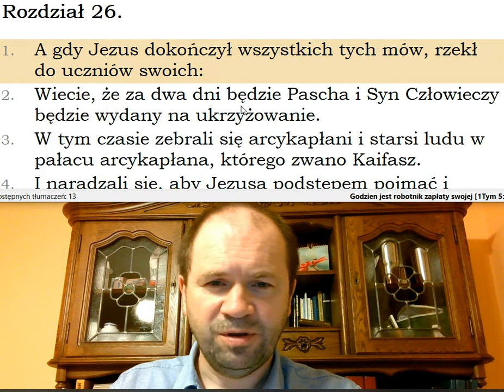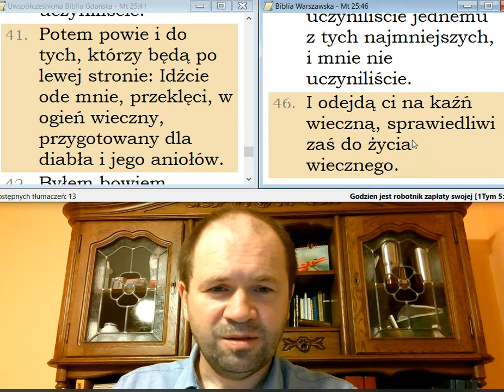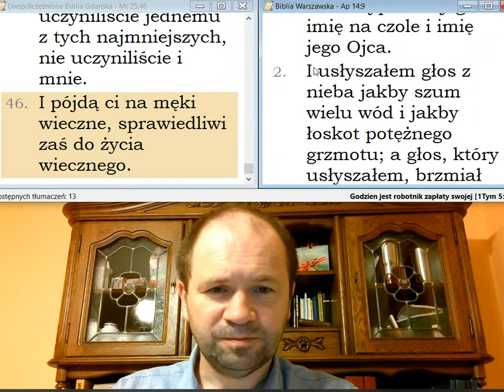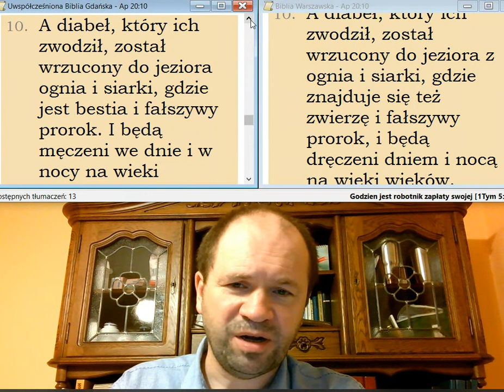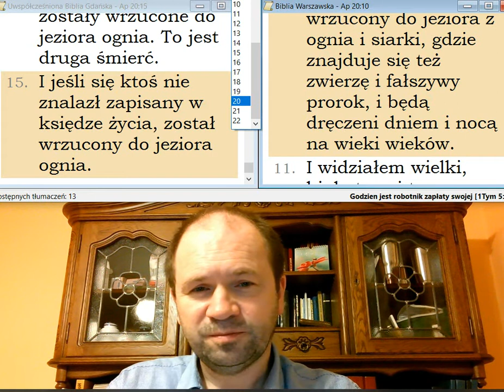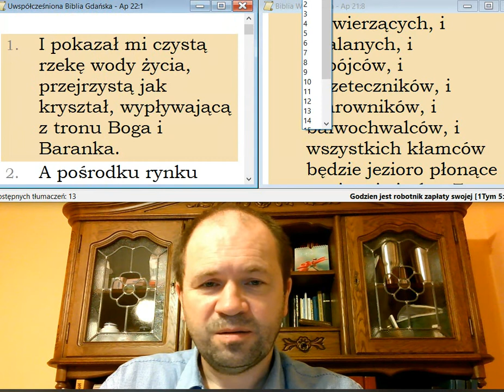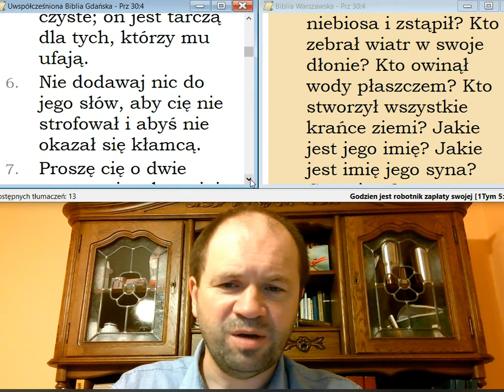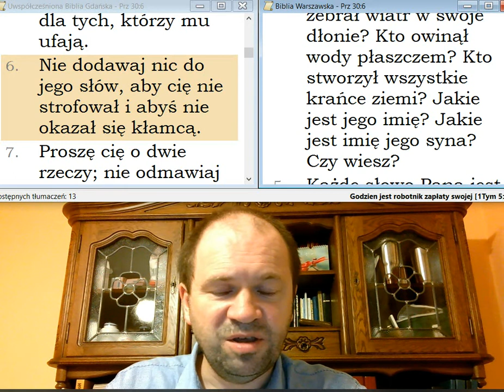męki diabła w jeziorze ognia i siarki oraz nieskończone męki ludzi w ogniu przygotowanym dla diabła